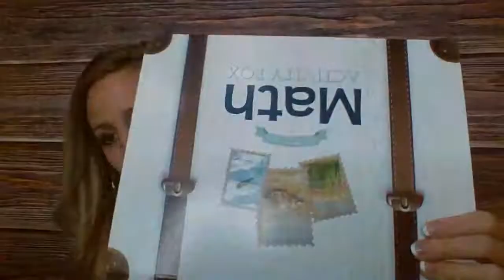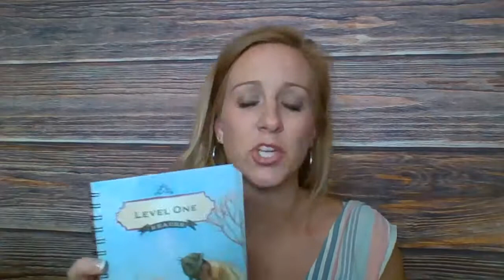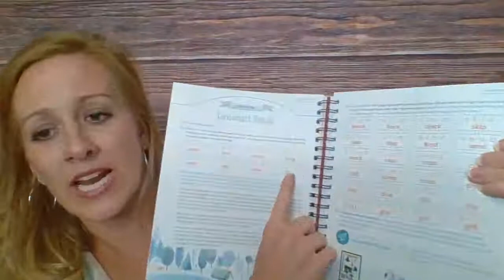Homeschooling 101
2020 saw an influx of homeschoolers! Jessica Pawlicki, APRN from Well-Rooted Pediatrics discusses her methods and techniques. She also explains what steps to take to withdraw children from school and which curriculum she personally recommends.